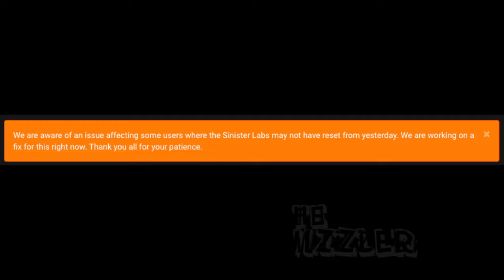BUG REPORT - SINISTER LABS BUGGED! | Marvel Contest of Champions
Did you 100% this month's daily special quest without even entering the quest?